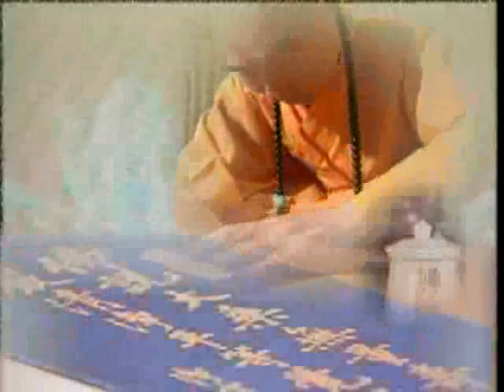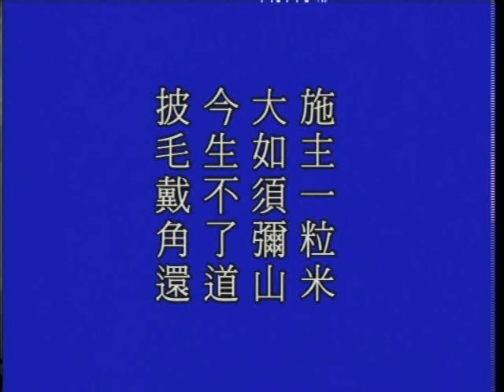大方廣佛華嚴經 0613a